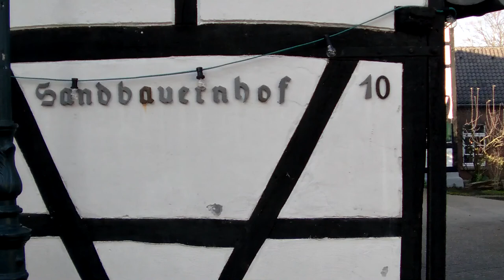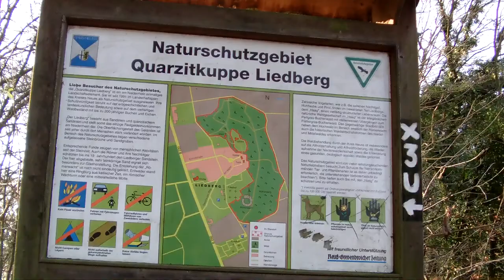Liedberg - eines der schönsten Dörfer Deutschlands | Ausflugsziele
Liedberg ist ein Stadtteil der Stadt Korschenbroich bei Mönchengladbach. Liedberg zählt zu den schönsten Dörfern Deutschlands! Die tollen Fachwerkhäuser aus dem 18. Jahrhundert rund um den Marktplatz herum sind eine fantastische Kulisse. Das Dorf Liedberg selbst liegt auf einer 34 Meter hohen Quarzitkuppe. Früher wurde hier Quarzsand und Sandstein abgebaut. Der Sandbauernhof ist für seine Kulturveranstaltungen bekannt. Ebenso findet das jährlich stattfindende Seifenkistenrennen zahlreiche Freunde.

2-- Du wünschst Dir ein spezielles Niederrhein Video? Dann schreibe in die Kommentare.
3-- Du interessierst Dich für Videoschnitt?